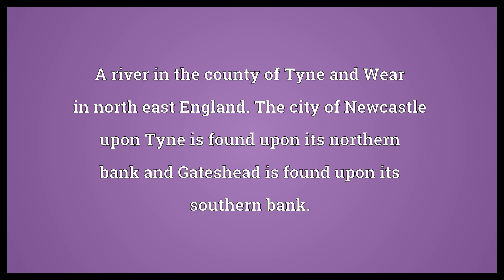Tyne Meaning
Video shows what Tyne means. A river in the county of Tyne and Wear in north east England. The city of Newcastle upon Tyne is found upon its northern bank and Gateshead is found upon its southern bank..  Tyne Meaning. How to pronounce, definition audio dictionary. How to say Tyne. Powered by MaryTTS, Wiktionary